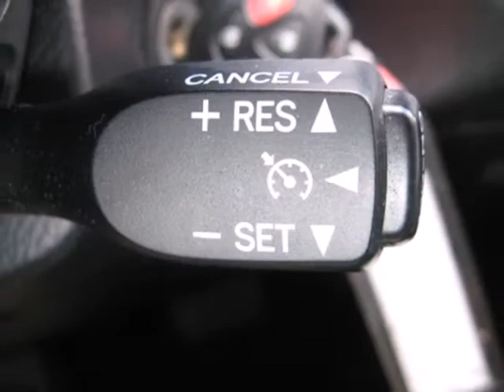2007 Toyota RAV4 75075538T in Katy Sugarland, TX 77373 SOLD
SOLD - If you are looking for real value on a great used car, Fred Haas Toyota World invites you to come in and test drive this 2007 Toyota RAV4, stock# 75075538T. We are conveniently located near Katy Sugarland, TX and known for our great selection, reliability and quality. Come take a look at this 2007 Toyota RAV4 today.

20400 I-45 North
Katy Sugarland TX, 77373

Fred Haas Toyota World prides itself on excellent customer service and upholds the long standing reputation of the Fred Haas Automotive Group. Whether you are taking advantage of a great APR Rate, Lease Special, Purchase Price, this Texas Toyota Dealer will assist with your next purchase all while assuring a hassle free car buying experience.